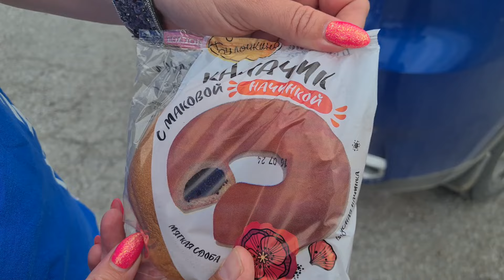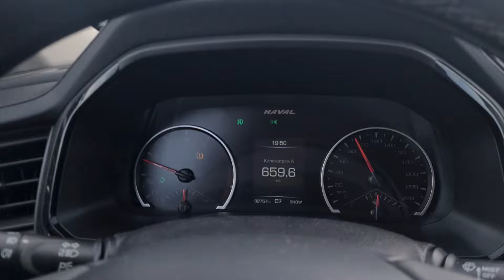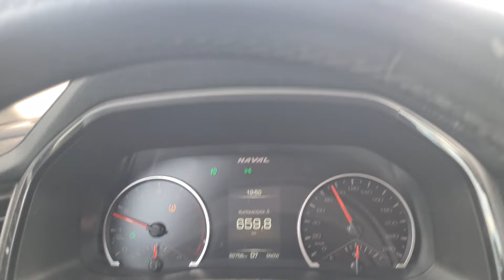Байкал - Сочи. Едем 6500 км. Четвертый день. Новосибирск - Башкирия.